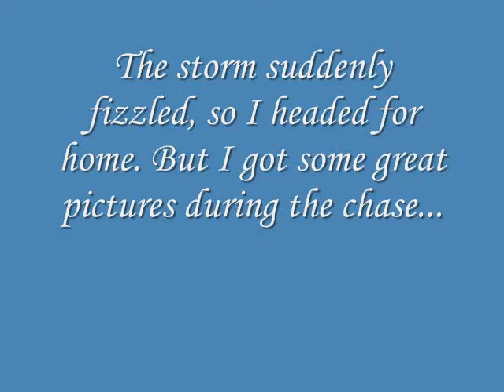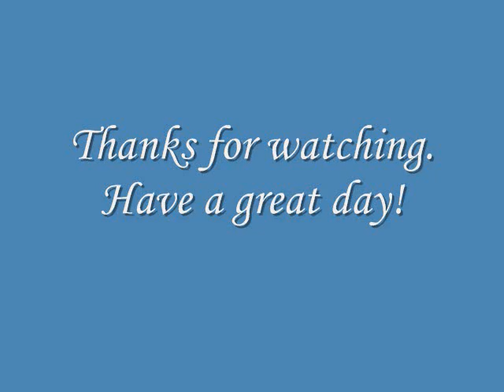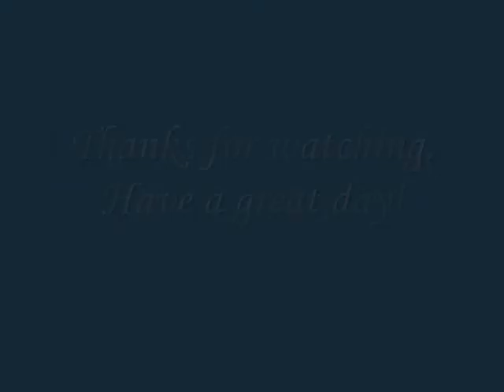Chasing A Dream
Went for a drive to enjoy the ... shall we say... interesting weather in our neck of the Canadian woods...